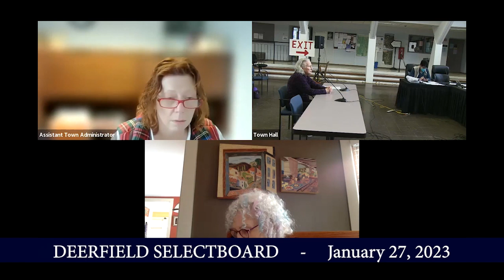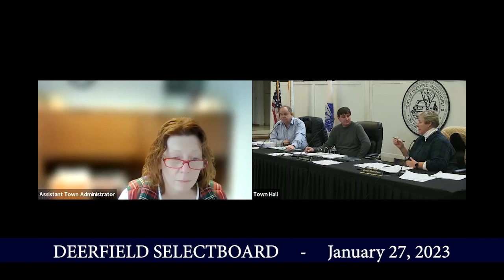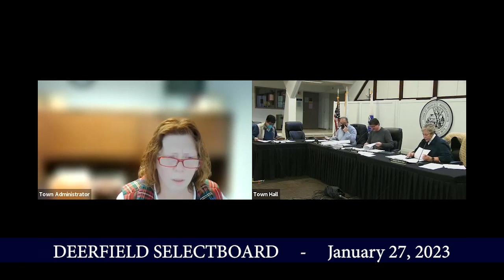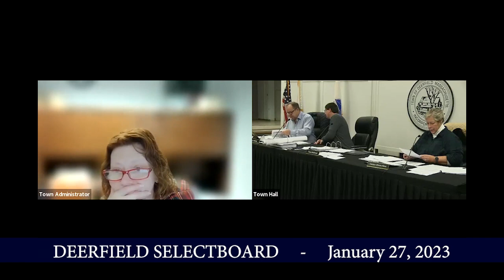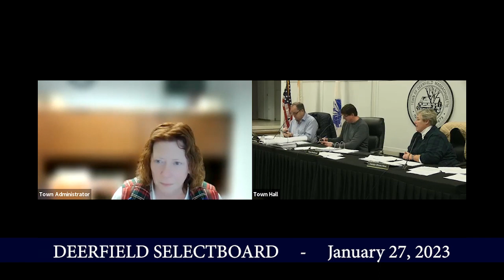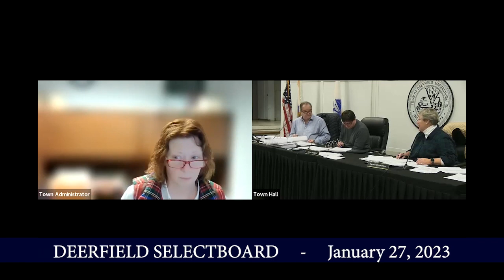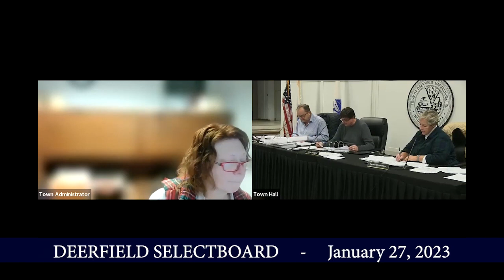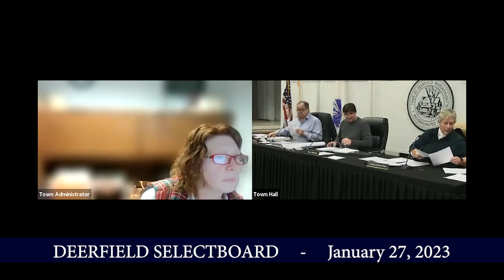Deerfield Selectboard Meeting - January 27, 2023